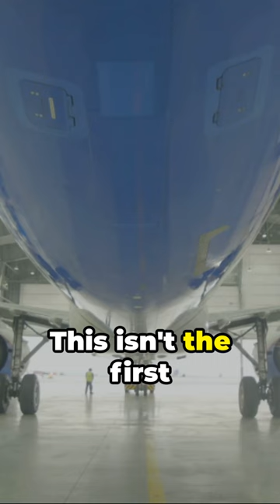Southwest Airlines: A Close Shave with Boeing 737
In this video, we delve into the recent Southwest Airlines incident involving a Boeing 737, presenting you with the reported facts surrounding the event.

Join us as we analyze the situation and provide insights on this important topic. Your engagement with this content through likes and shares is highly appreciated. Stay informed and watch now!